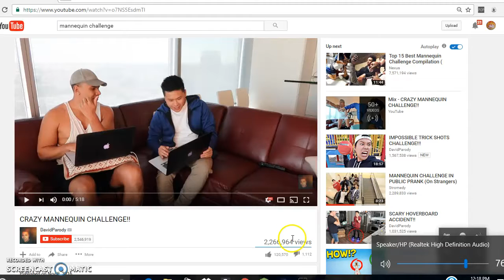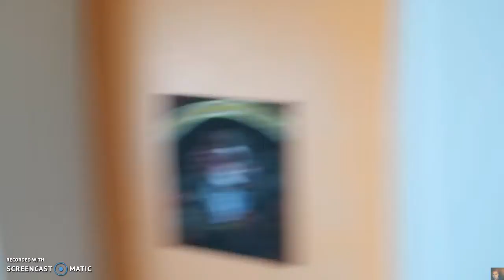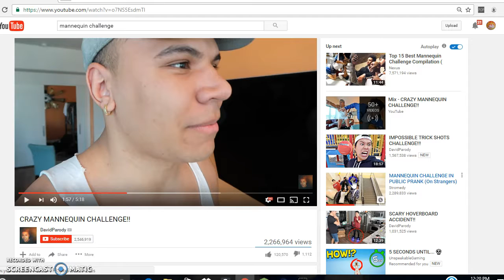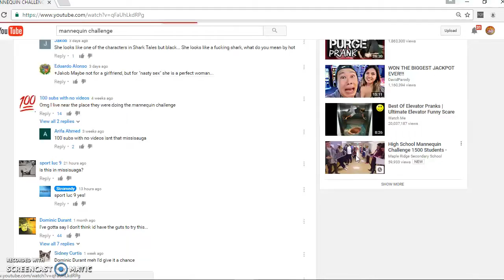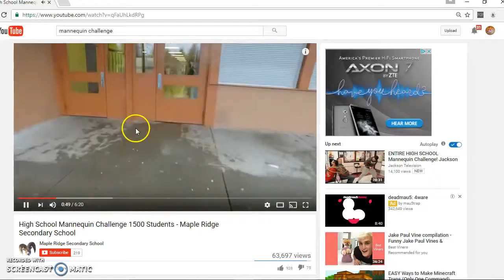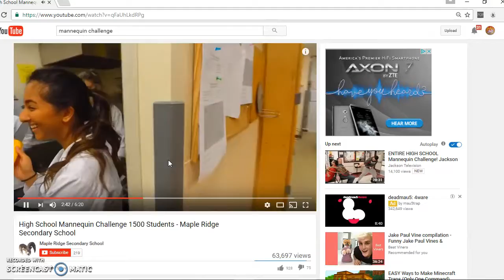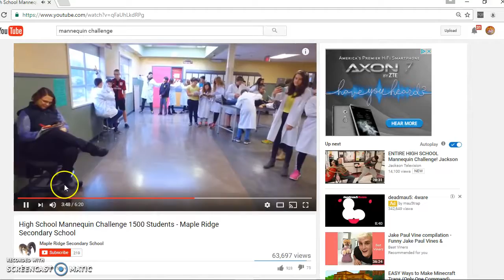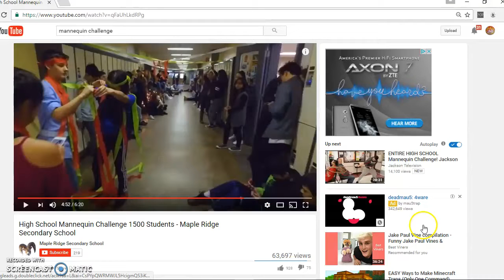WOW | Mannequin challenge I YouTube